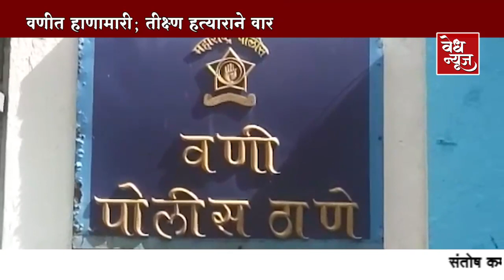वणीत हाणामारी; तीक्ष्ण हत्याराने वार एक जण गंभीर जखमी / एकास किरकोळ दुखापत